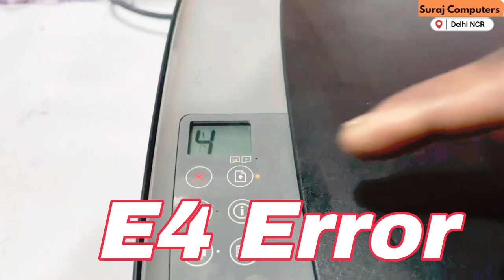HP Ink Tank 310, 410 Printers - 'E4' Error (Paper Jam) | HP Printer Service Center in Delhi NCR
The E4 error message on an HP 410 Ink Tank printer typically indicates a problem with the printhead. Here are a few steps you can try to resolve the issue:

Check the printhead alignment: Ensure that the printhead is properly aligned by running the alignment utility in the printer software.

Clean the printhead: Clean the printhead using the cleaning utility in the printer software, or clean it manually using a clean, damp cloth.

Replace the printhead: If the issue persists, you may need to replace the printhead.

If the problem still persists after trying these steps, it is recommended to contact HP support for further assistance.